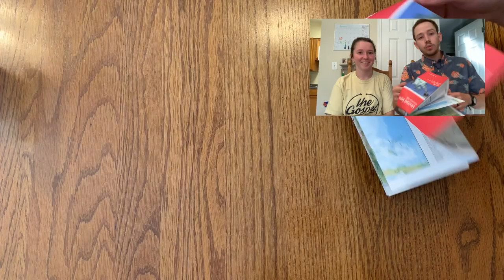Last Day in NOLA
6/12/2020